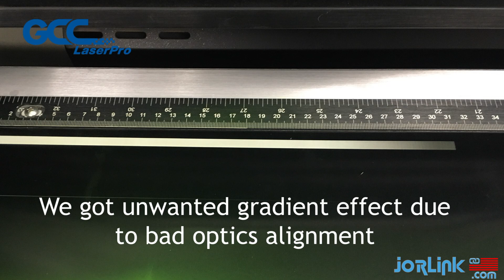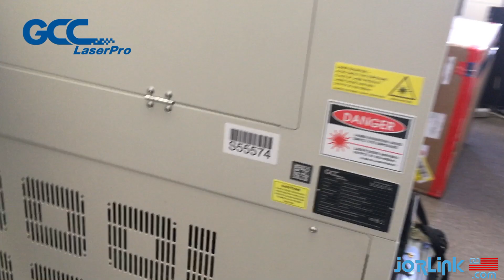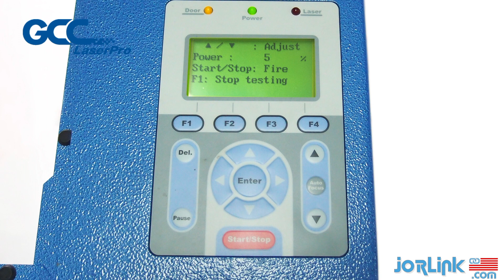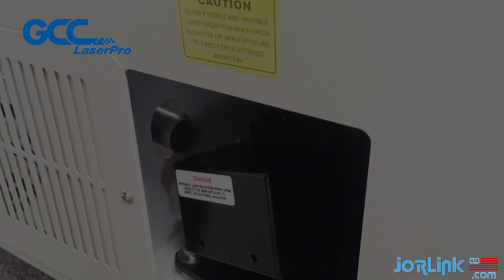GCC Spirit Laser Engraver Beam Alignment Tutorial - Jorlink USA, Inc.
Having beam alignment issues with your GCC Spirit laser machine? Watch this helpful tutorial to get your machine running smoothly again!